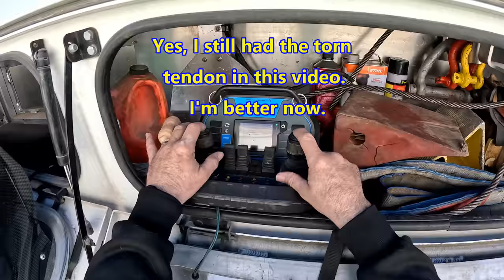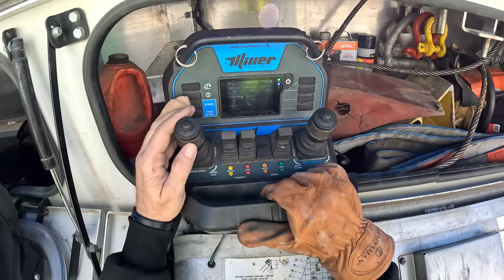THE "NOT A CONTAINER", CONTAINER LIFT WAIT... WHAT???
I hope my viewers are enjoying the new 4K videos!!! Today, I take our flagship Peterbilt 389-X, Miller Industries, Century 1150R heavy rotator towing and recovery unit on a LONG journey. to our parking lot, to unload and unusual "container". When the job was called in, we were told that we were supposed to unload a 20' long sea container (conex) box which was loaded with household goods and weighed less than 12,000 lbs (5443 kgs). Upon its arrival we find that this is NOT a standard shipping container and we will have to change our plans. There is also no way to no for certain how much the box weighs or what it's COG (Center Of Gravity) is. That is, until we lift it and find that it weighs almost 20,000 lbs (9072 kgs), not the 12,000 lbs we were told it would or should be. This may seem simple, but one wrong calculation or one incorrect rigging point and we could lose the whole thing. What is going to happen? I hope you all enjoy this video!!!